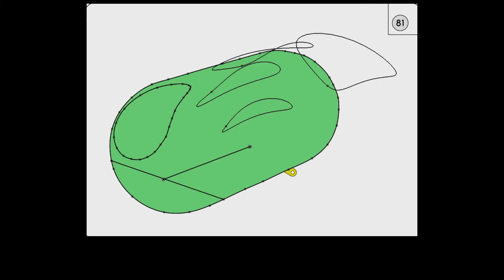Digitized mechanism # 81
Prof. K. Lakshminarayana's collection of mechanisms at IIT- Madras, digitized by M2D2 lab, IISc.